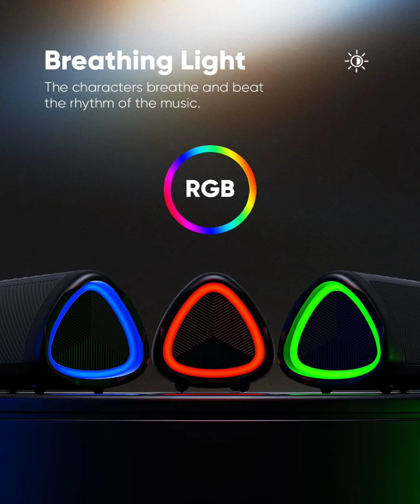Bluetooth Speaker IPX5 Waterproof Speaker HD Sound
Bluetooth Speaker, IPX5 Waterproof Speaker with HD Sound, Up to 24H Playtime, TWS Pairing, BT5.3, Portable Wireless Speakers for Home/Party/Outdoor/Beach, Electronic Gadgets, Birthday Gift (Black)